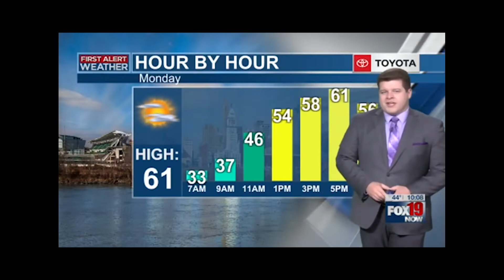Schmidt Anchor Reel 8 22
Cincinnati's favorite!